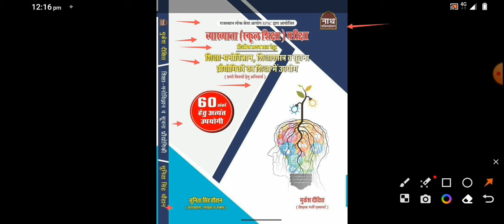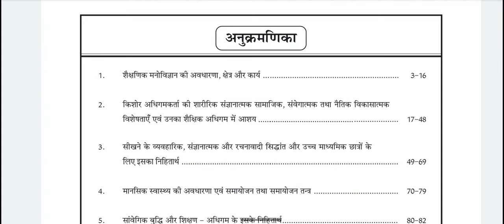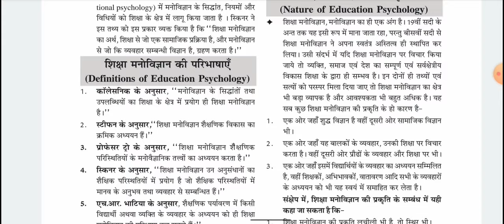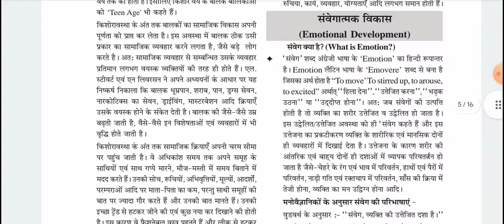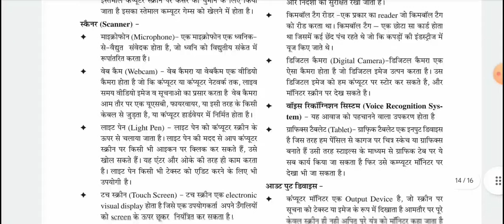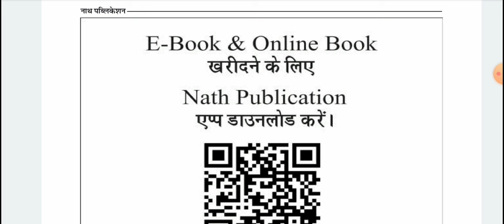RPSC स्कूल व्याख्याता द्वितीय प्रश्न-पत्र | शिक्षा मनोविज्ञान, शिक्षा शास्त्र व सूचना प्रौद्योगिकी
rpsc
rpsc 1stgrade
rpsc school Lecturer
psychology theory book
psychology nath publication book
rpsc 2ndgrade
rpsc 2ndgrade gk
rpsc 2ndgrade first peper
rpsc 2ndgrade psychology
rpsc second grade gk
rpsc second grade first peper
rpsc second grade objectives book
rpsc 2ndgrade psychology book
rpsc 2ndgrade objectives book
rpsc 2ndgrade nath publications book
rpsc 2ndgrade 1st peper psychology book
rpsc 2ndgrade psychology objectives book
rpsc 2ndgrade psychology book reviews
2ndgrade
2ndgrade gk
2ndgrade exam
2ndgrade exam date
2ndgrade result
2ndgrade merit
2ndgrade cut-off
2ndgrade 2022
2ndgrade 2023 exam july
2ndgrade exam date realised
2ndgrade exam 30 july 2023
second grade exam
second grade psychology objectives book